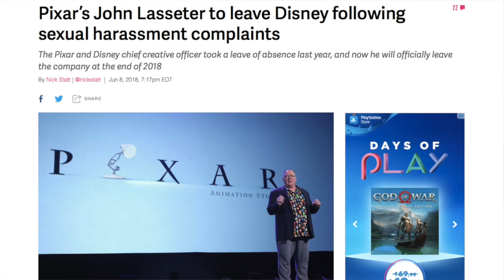JOHN LASSETER Leaving Disney and Pixar - End of Disney Cars Franchise?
JOHN LASSETER Leaving Pixar and Disney - End of Disney Cars Franchise?

Welcome to The Vintage Collector